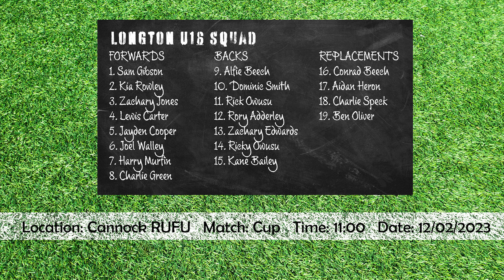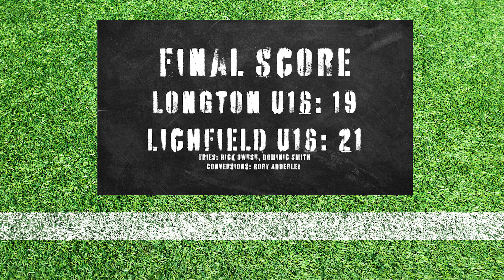Highlights - Cup: Longton U16 v Lichfield U16 - Staffordshire County U16 Cup Final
Highlights of Staffordshire County U16 Cup Final
Longton U16 v Lichfield U16  on 12/02/2023